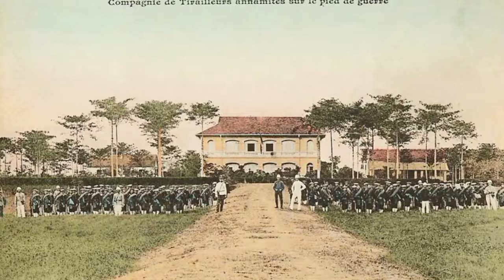quá trình hình thành tỉnh lào cai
lịch sử tỉnh lào cai qua các thời kỳ,từ thời phong kiến, pháp thuộc đến nay